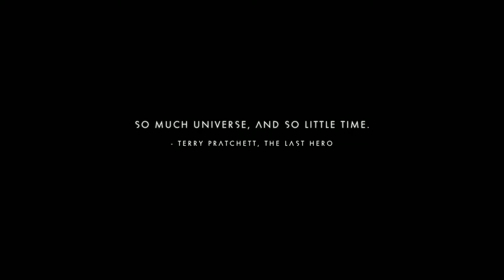No Man's Sky 10: Frostwort a projížďka roamerem